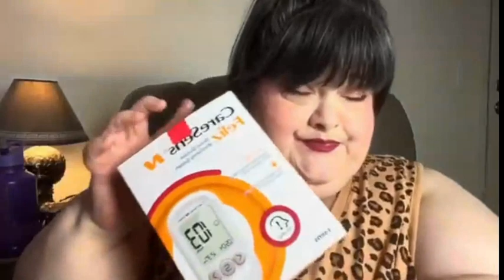Hungry Fatchick Officially Pre-Diabetic + Weight Update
Hungry Fatchick is officially pre-diabetic. Hungry Fatchick tested her blood sugar and it turns out the numbers show she is pre-diabetic. Hungry Fatchick (Candy Godiva) has been losing weight by eating a keto and carnivore diet.